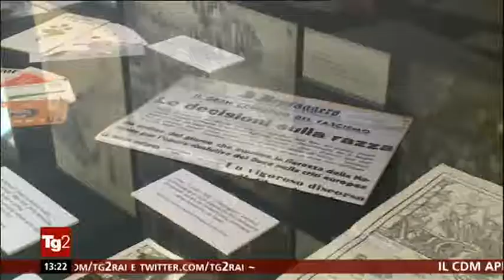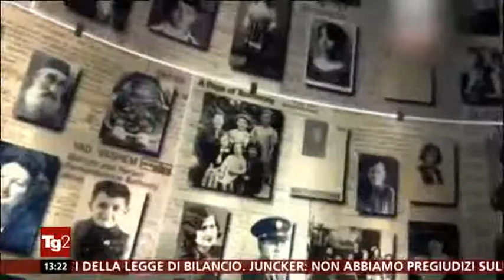Quirinale & "Mai più..". il ghetto di Roma TG2 16 ottobre 2018-1943 moniti di Mattarella